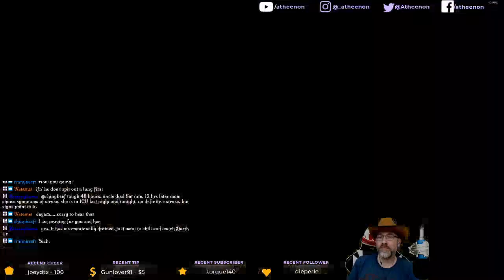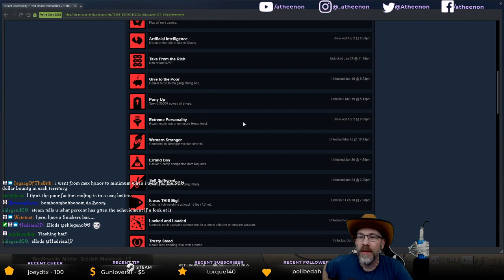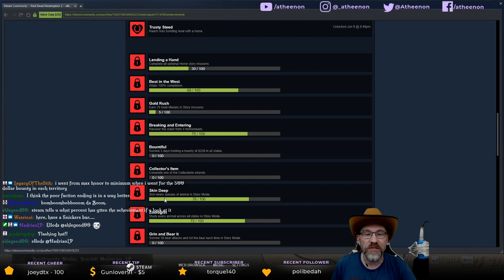Red Dead Redemption 2 - Blind Playthrough - Pt. 35